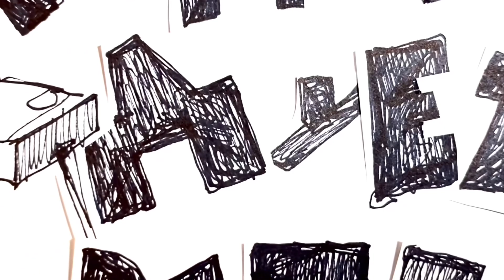куда дует ветер 2.03.2021 | where the wind blows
Ежедневный мини-влог «куда дует ветер»
243